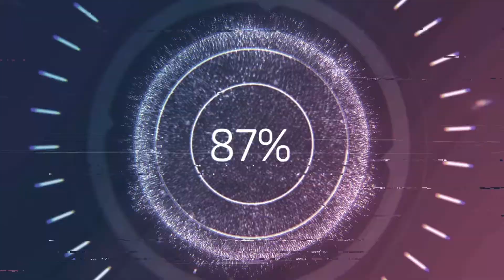Nur einen Runde also Runde Nr.1 in Realm Royale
GaminG